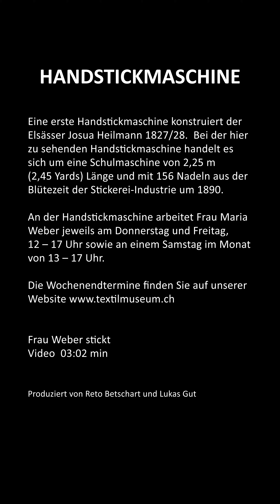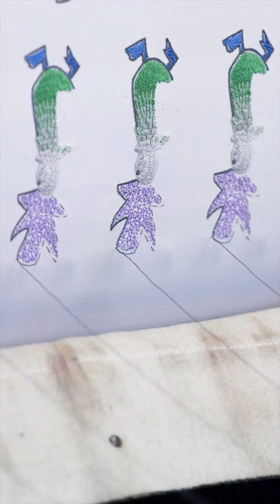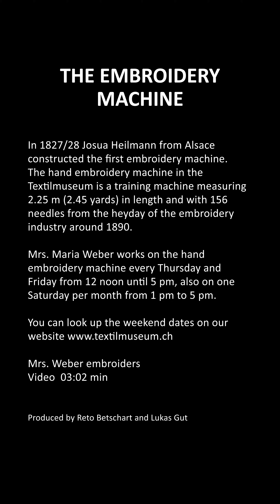Frau Weber stickt. Die Handstickmaschine des Textilmuseums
Eine erste Stickmaschine konstruiert der Elsässer Josua Heilmann 1827/28. Der St. Galler Bartholome Rittmeyer entwickelt sie zusammen mit seinem Sohn und einem Mitarbeiter um 1850 zur Marktreife. Die Ostschweizer Textilindustrie boomt und so wächst die Zahl der Maschinen, die in den Textilfabriken und in der weit verbreiteten Heimarbeitsindustrie zum Einsatz kommen, rasch. Zählt man 1865 770 Stück, so sind es um 1890 18‘000 Maschinen, an denen vorwiegend Männer arbeiten.
Im Jahr 1863 erfindet Isaac Gröbli die Schifflistickmaschine, die später von seinem Sohn Arnold zum Schifflistickmaschinen-Automaten weiterentwickelt wird. Dieser wird über ein Lochkartenband gesteuert, sodass ein Arbeiter zeitgleich mehrere Maschinen betreuen kann. Mit der Einführung der Computersteuerung in den 1980er-Jahren wird die Automatisierung ausgebaut: Für die Produktion immer grösserer Mengen bedarf es immer weniger Mitarbeiter.

Video: Reto Betschart, Lukas Gut